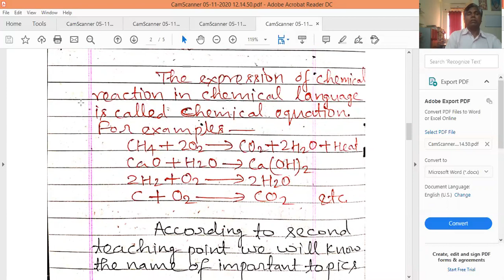Class 10 | Chemistry | Chemical Reaction and Chemical Equation (Part 1)